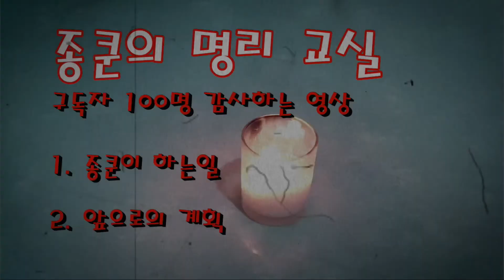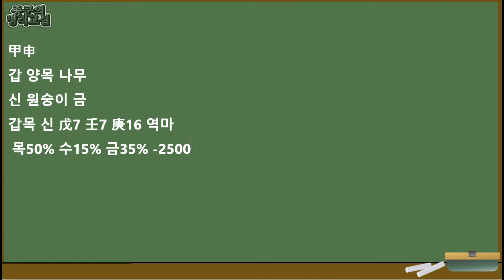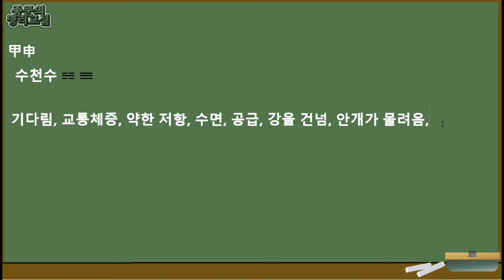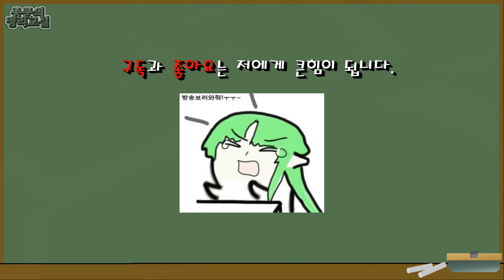[종쿤] 갑신일주에 대한 모든것